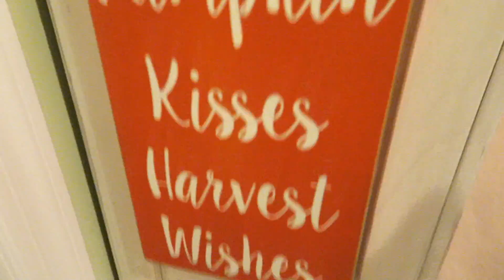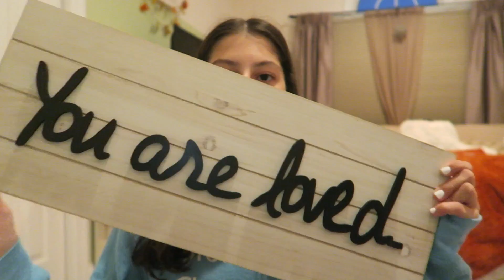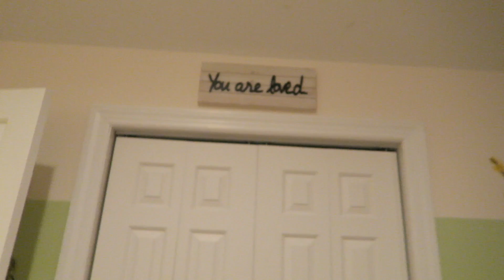DECORATING FOR HALLOWEEN AND TAKING BLOG PICS!!